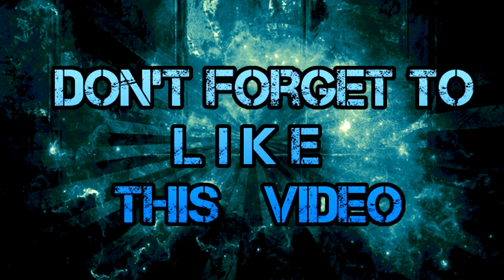Egor Kliuka Young talent from Russia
R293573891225 Для тех, кто хочет оказать материальную помощь!!!
Z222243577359 For those who want to provide financial assistance!